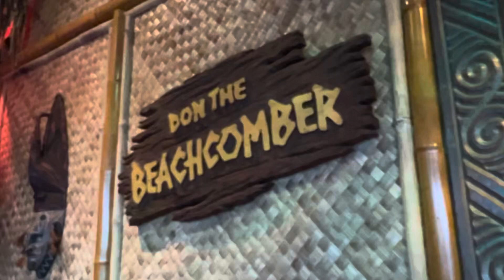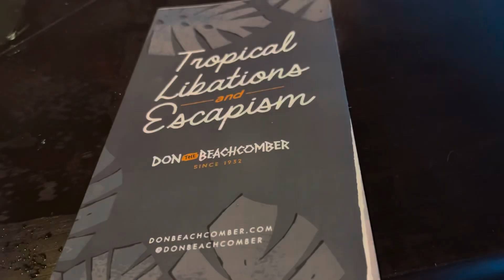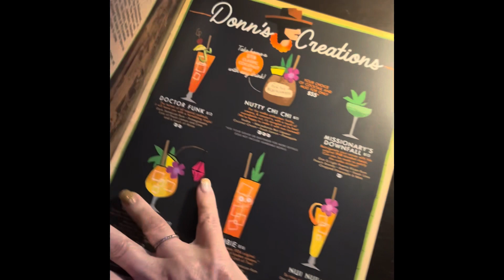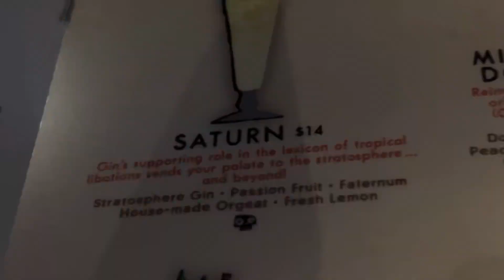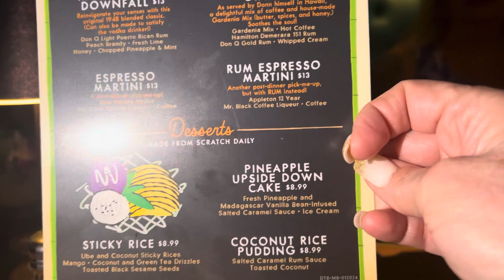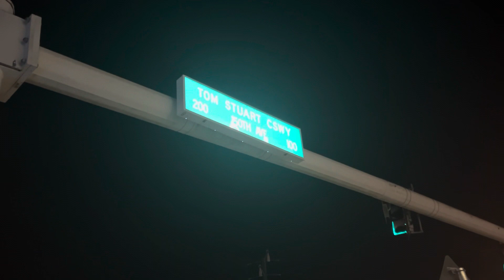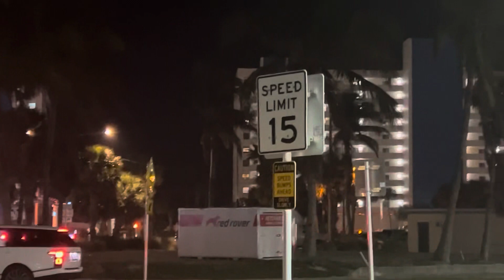DON THE BEACHCOMBER IS BACK! (1st one opened in Tampa Bay) - Tiki Culture - Florida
It's FREE!  :) Then click on the bell notification.  That will alert you of my uploads.  If you are already a subscriber.. Thank You!.. and welcome to my Wonderful World. :)

 / wendybvoice​.  .

 / wonderfulwor​  .

Etsy Shop